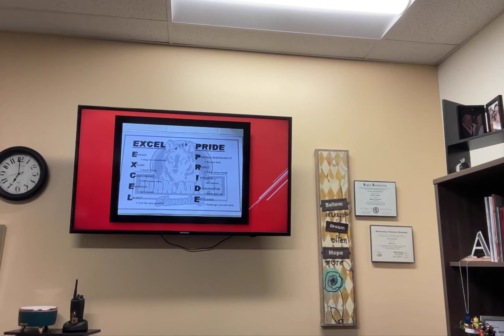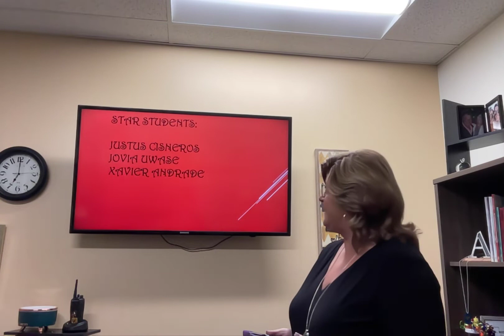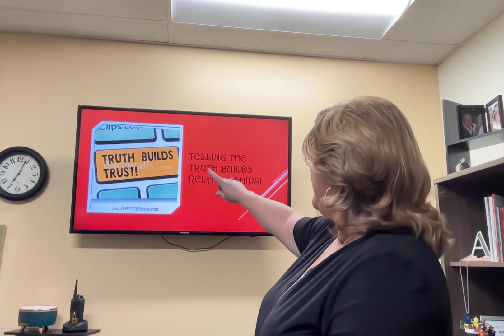Great Gathering 3/3/22